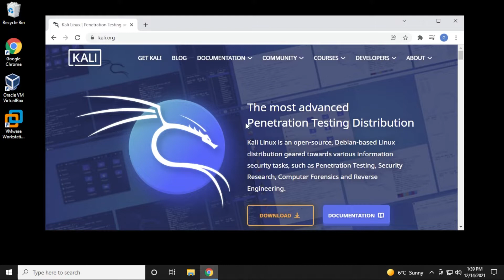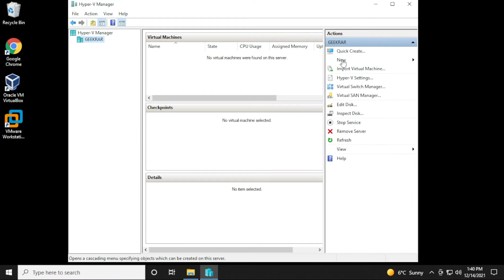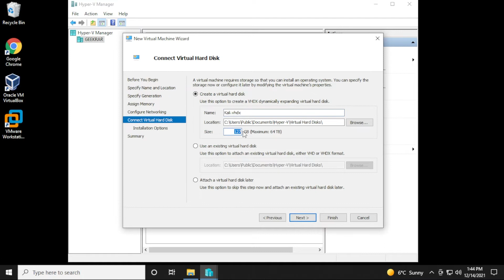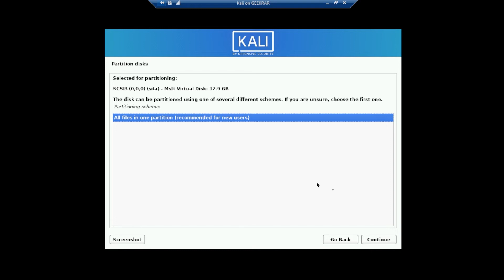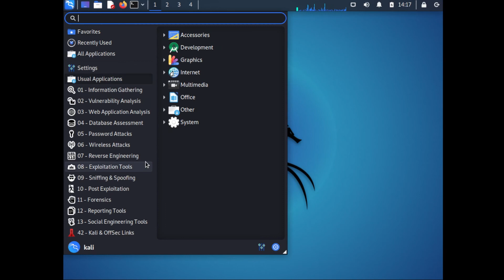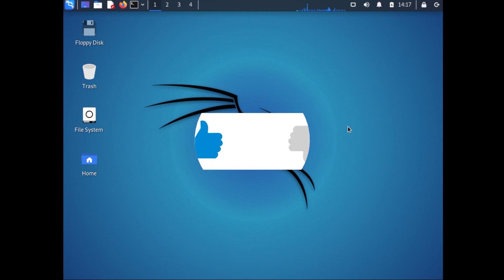How To Install Kali Linux on Hyper-V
In this video, I will walk you through the steps to install Kali Linux on HyperV on a Windows 10 PC. Using Hyper-V is a good option for many Windows 10 users because it's already builtin into the operating system, and you just need to enable the feature. There are a few quick steps to get up and running, and I will walk you through the steps.

Time Stamps
0:00 Intro
0:11 System Requirments
0:46 Download ISO
1:29 Create Virtual Machine
2:42 Install OS
4:29 Login to Kali